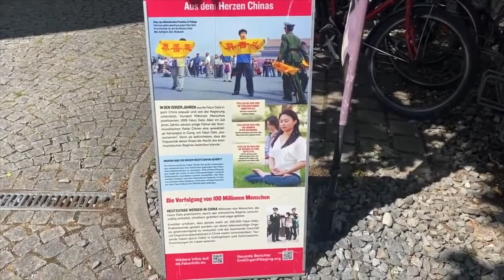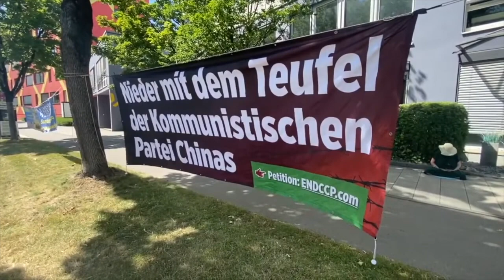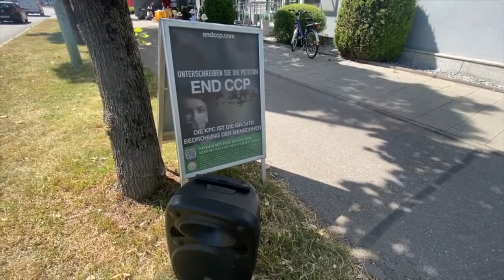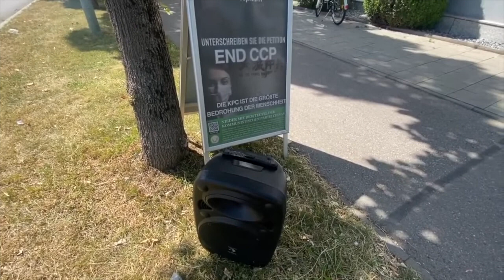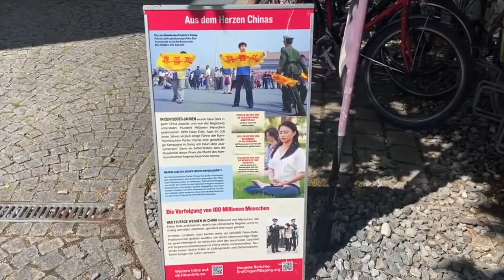Demo-Kundgebung in München Falun Gong, Falun Dafa Unterdrückung der Uiguren in China, Organraub